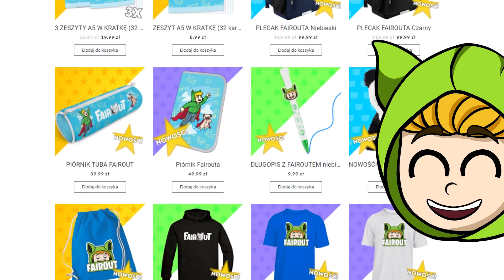OD CHUDEGO NOOBKA DO NAJWIĘKSZEGO KOSMICZNEGO NOOBA!